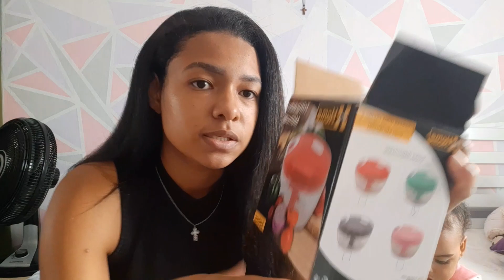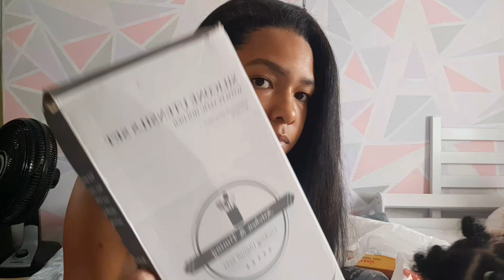COMPRINHAS PRO LAR | MUITA COISA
oiii meus amores estou trazendo esse conteúdo maravilhoso pra vocês que sei que gostam tanto quanto eu.